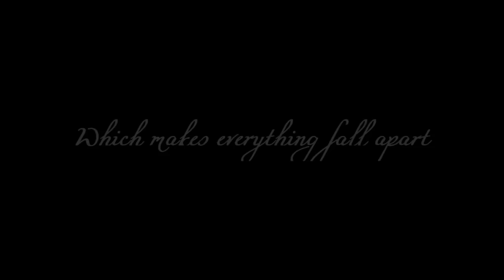Never Forgotten - Trailer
Okay I think I tried to render this like 8 times and I've uplaoded it on youtube tree times without luck. (So I'm crossing my fingers, hoping it's gonna work now) :)

New trailer please tell me what you think. I'll only make this series if I get at least 20 comments. And if barely no one is commenting, I think I'm done making videos, because it seems like no one wants to watch my videos anymore.

Demi lovato, Sophia Bush, Vanessa Hudgens and Taylor Lautner are siblings.
Demi is the youngest and Sophia is the oldest.
Vanessa and Taylor are twins
Sophia has cancer and Demi was only born to save her sister
Zac is dating Vanessa but it's being complicated
Demi is tearing apart because her dad has never forgiven her of what happened.

Anyone you want to see in this series? then tell me with a comment :)